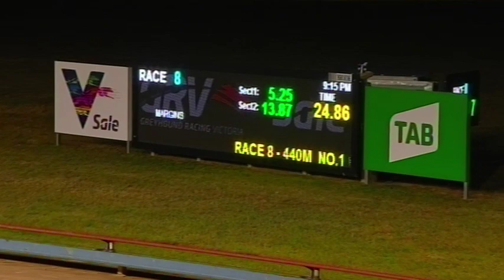SLE FRI 15 NOV 19 R8